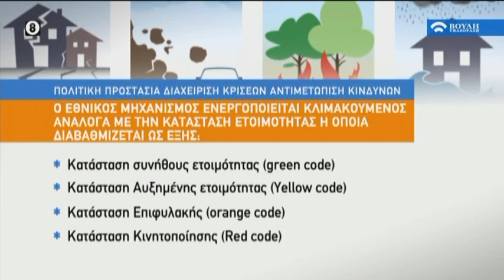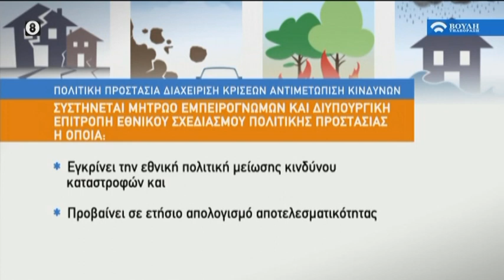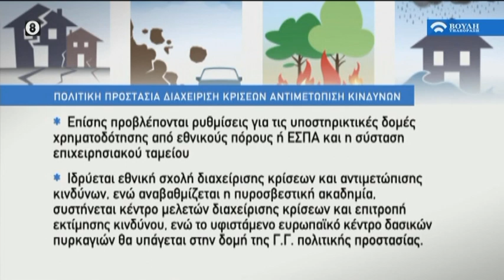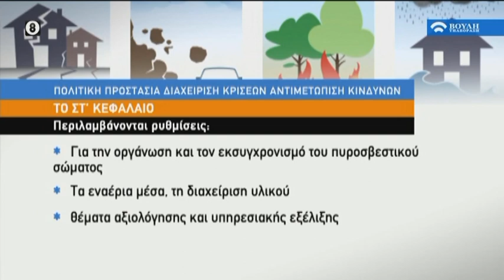Τι Λέει ο Νόμος : Ο Νέος Νόμος του Υπουργείου Προστασίας του Πολίτη (06/02/2020)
Οι βασικές ρυθμίσεις του νέου νόμου του Υπουργείου Προστασίας του Πολίτη για τον Εθνι­κό Μηχανισμό Διαχείρισης Κρίσεων και Κινδύνων, την αναδιάρθρωση της Γενικής Γραμματεί­ας Πολιτικής Προστασίας, την αναβάθμιση του συστήματος εθελοντισμού πολιτικής προστασί­ας και την αναδιοργάνωση του Πυροσβεστικού Σώματος, βρίσκονται στο επίκεντρο της εκπο­μπής «Τι Λέει ο Νόμος», που μεταδίδεται, από τον Τηλεοπτικό Σταθμό της Βουλής των Ελλήνων.

Η εκπομπή εστιάζει επίσης στις  ρυθμίσεις για την αντιεγκληματική πολιτική, τη μετεγκατά­σταση συμπλέγματος εγκαταστάσεων κράτησης Κορυδαλλού, το ρόλο του Συνηγόρου του Πο­λίτη στη διερεύνηση περιστατικών αυθαιρεσίας σε σώματα ασφαλείας και υπαλλήλους κατα­στημάτων κράτησης, τη δυνατότητα στην Τοπική Αυτοδιοίκηση για τη δημιουργία εποπτευόμε­νων χώρων χρήσης ναρκωτικών ουσιών και τις ρυθμίσεις για τις αρμοδιότητες του Υπουργείου Μετανάστευσης και Ασύλου, το Μητρώο μελών ΜΚΟ, την οικονομική ενίσχυση των δήμων με 50 εκ. ευρώ και τα κλειστά προαναχωρησιακά κέντρα.

Στο στούντιο συζητούν με την Αλεξία Κουλούρη οι εισηγητές των κομμάτων Γιώργος Κο­τρωνιάς-Ν.Δ., Χαρά Καφαντάρη-ΣΥΡΙΖΑ, Γιώργος Καμίνης-Κίνημα Αλλαγής, Μανώλης Συ­ντυχάκης-ΚΚΕ και Αντώνης Μυλωνάκης-Ελληνική Λύση. Για τη λειτουργία του μηχανισμού πολιτικής προστασίας στις καταστροφικές πυρκαγιές στην Αυστραλία μιλά μέσω skype ο Βασί­λης Παπαστεργιάδης, Πρόεδρος της Ελληνικής Κοινότητας Μελβούρνης.